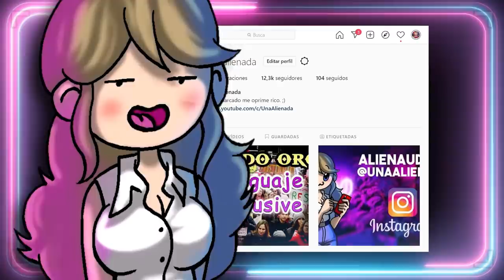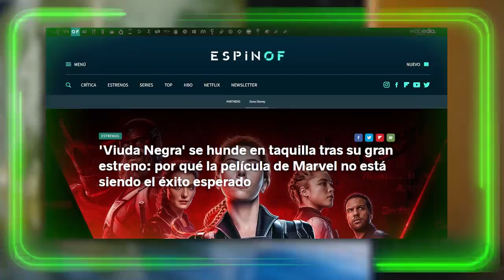😕 ¿EL MEJOR SPIDERMAN? 👉 NO WAY HOME SIN SPOILERS 🕷Reseña y opinión de Spider-man.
😕 ¿EL MEJOR SPIDERMAN? 👉 NO WAY HOME SIN SPOILERS 🕷Reseña y opinión de Spider-man. En este vídeo resumimos SIN SPOILERS Spider-man no way home, la última película del hombre araña (2021).
Guión VÍDEOS (NO DIRECTOS): 💥Javier Padín💥 -  twitter: @brisbick
💥Equipo:
👉🏻Micrófono: Blue Yeti
👉🏻Ratón: Logitech G Pro RGB 16000DPI
👉🏻Cascos: Logitech G733 LIGHTSPEED
👉🏻Cámara (DIRECTOS): Logitech BRIO

00:00:01

00:03:37

00:06:57

00:10:44